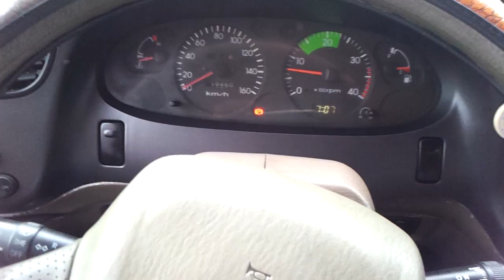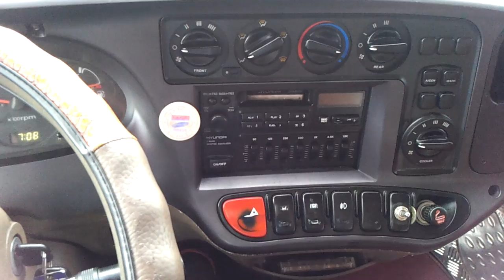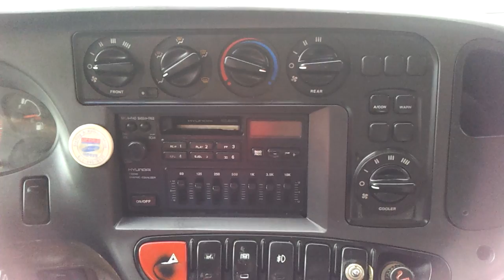한국 중고자동차 수출-기아자동차 콤비 25인승 2001년식-2편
주식회사 로드메이트
기아자동차 콤비 25인승 2001년식
차량 확인 동영상
2014년7월3일 촬영분
기타 차량에 대한 확인동영상이 필요하신분은
연락바랍니다.
korean used cars exporter in korea.
company name: roadmate co.,ltd
skype id:roadmatecars
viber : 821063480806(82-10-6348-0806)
kakaotalk ID : roadmatecar
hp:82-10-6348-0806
CEO :Steven Lee
#194-50,Daewoo Logistics, Okryun-Dong
Yeonsu-Gu, Incheon-city, Korea